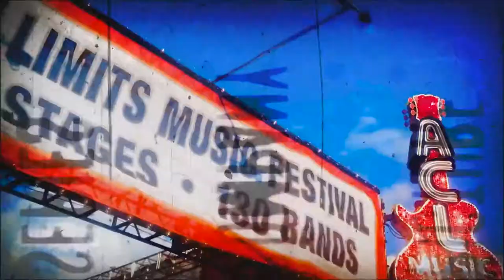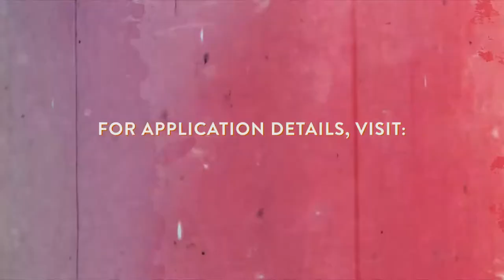UT Student Exchange Programs | Texas Global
Thank you for your interest in The University of Texas at Austin. As one of the top-ranked universities in the world, UT Austin is the perfect place to study abroad on exchange.

For all questions and information regarding admissions requirements and application processes, please consult the Undergraduate Admissions or Graduate and International Admissions Center.

Hook ‘em!